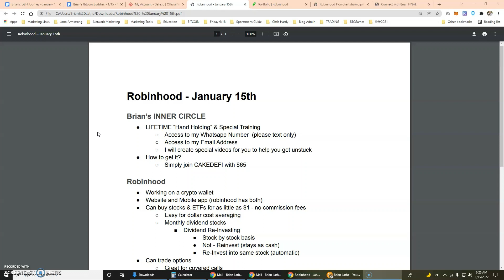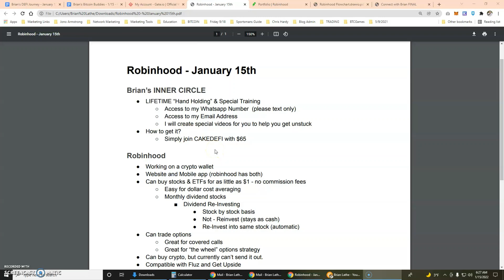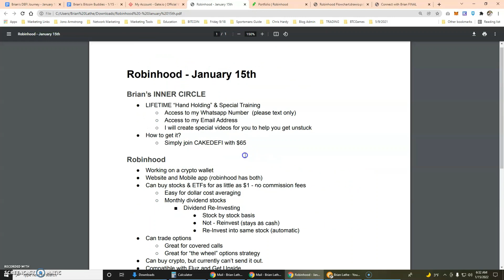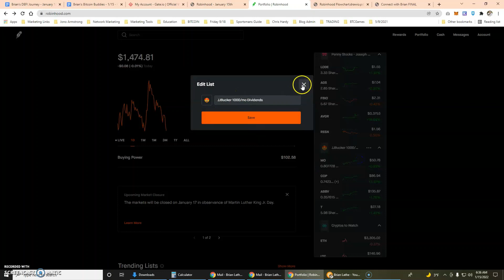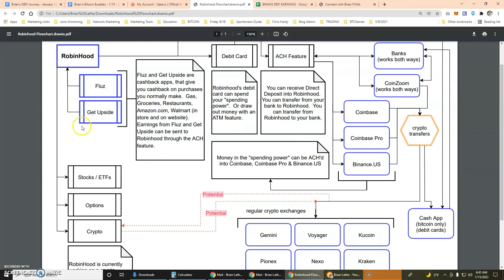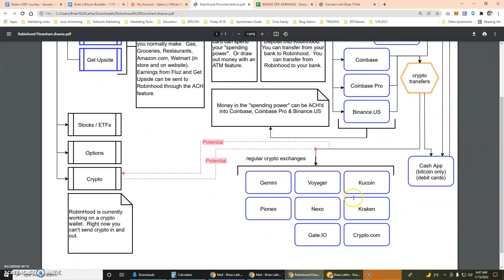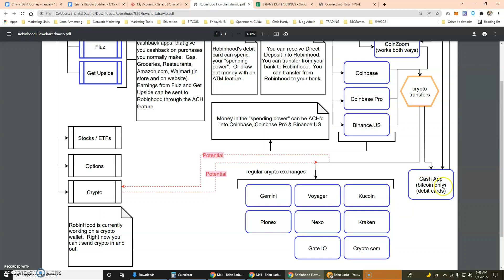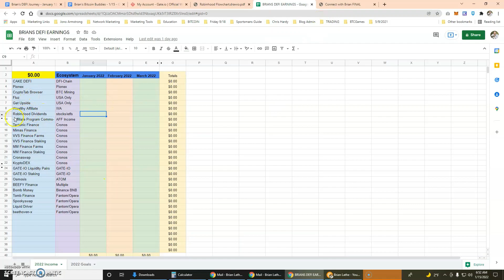Robinhood - Amazing App